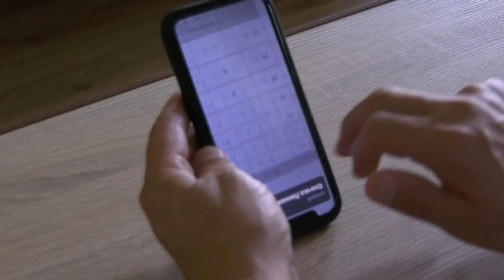СумДПУ Онлан №33